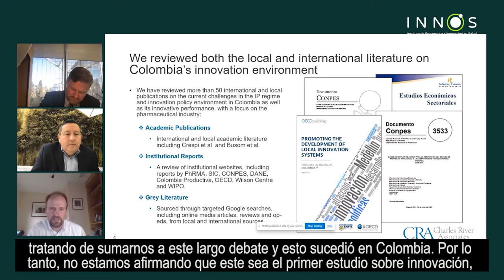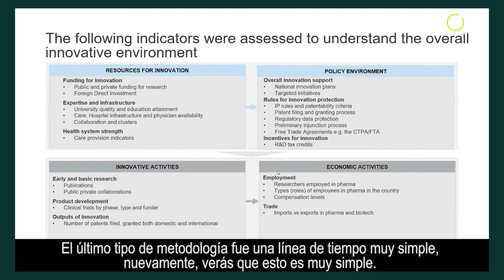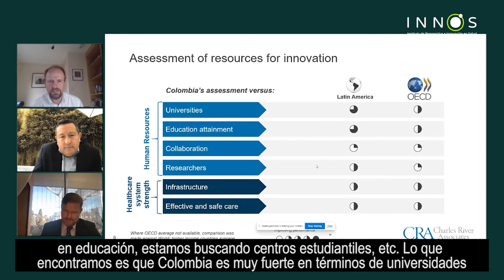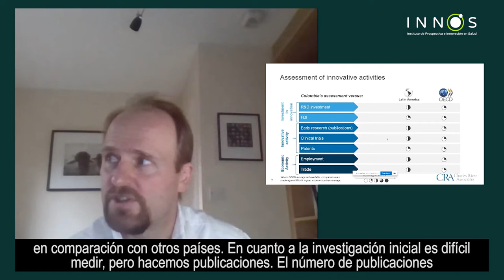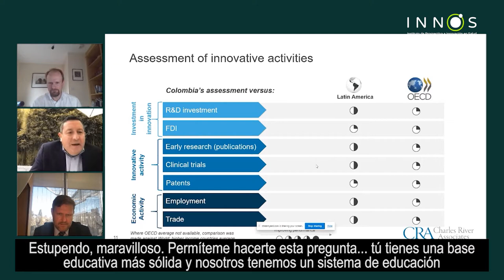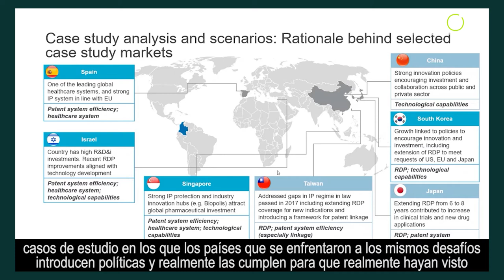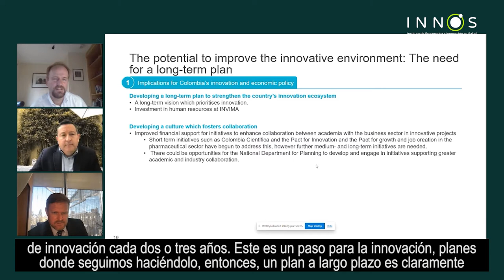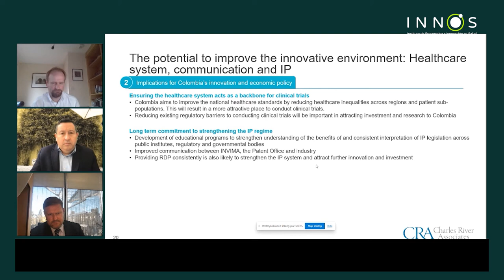Recomendaciones para fortalecer el ecosistema de innovación en Colombia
Los invitamos a una conversación a propósito del reciente estudio de INTERPAT con Andrew Jenner, Director general de Interpat y Tim Wilson, Vicepresidente de Charles River Associates.